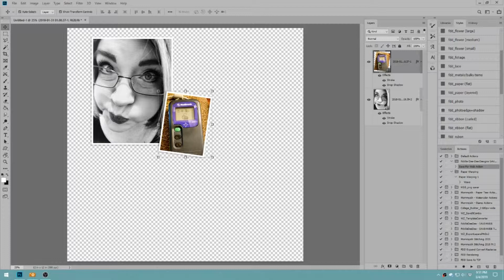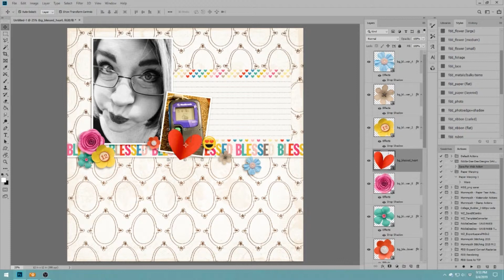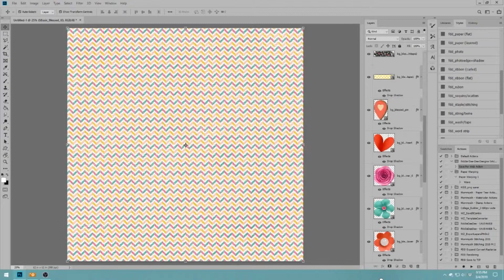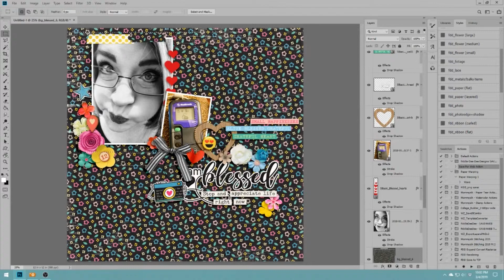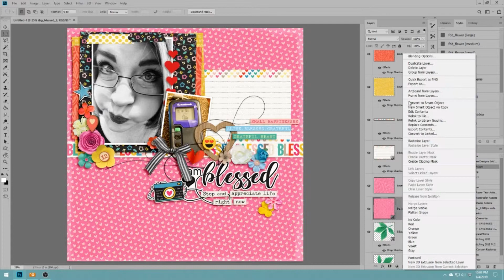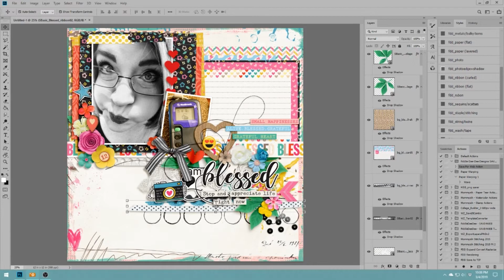I Am Blessed ~ Watch Cheryl Scrap 541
Calvinball Layout Number 7

What is Calvinball?

I used these products on this layout:
Blessed Bundle by Studio Basic and Blagovesta Gosheva
Then and Now Bundle by Studio Basic and Melissa Bennett
Jack and Jill Bundle by Studio Basic and Lynne-Marie
Fonts are Dextera and Stamp